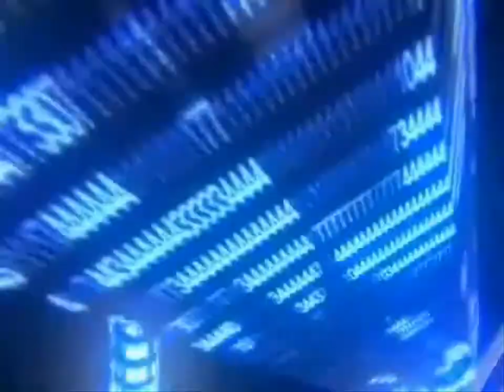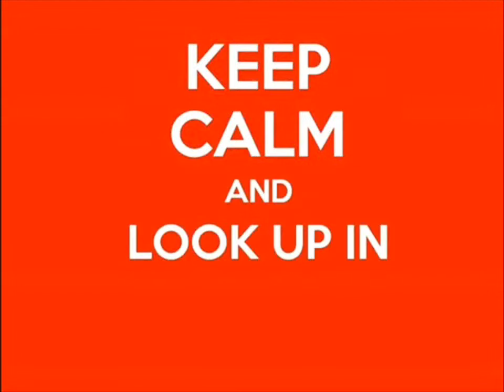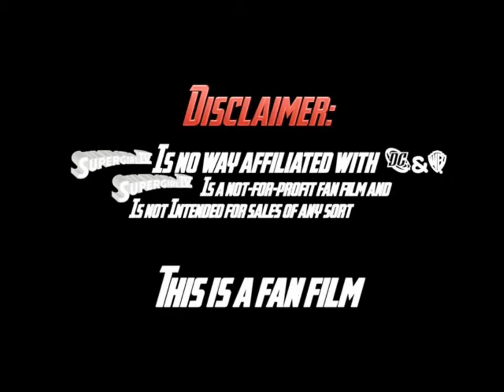Terriers 14-15' (NCAA Basketball Gameplay/Commentary) SFC Terriers Vs. LIU Brooklyn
Welcome to WON Sports' St. Francis Brooklyn-Terriers College Basketball Powered by EA Sports NCAA Basketball 10 for Playstation 3. This is the NCAA Basketball Dynasty Mode of NCAA Basketball 10 and features full game-play. Tonight, It's the Battle of Brooklyn! As The St. Francis Terriers go head to head against the L.I.U. Blackbirds from Brooklyn Heights, New York. S.F.C. Terriers Vs. L.I.U. Blackbirds, powered by NCAA Basketball 10. Yours truly, Jonathan Rios will be bringing you play by play/commentary of every WON Terriers game-cast this season. I hope you enjoy it.

Next Terriers Game-cast: St. Francis Terriers Vs. Quinnipiac Bobcats . Join us Thursday, upload time @ 7:00pm, only on The Plus 5.2 WON.

Enjoy! All videos are for the enjoyment of the viewer.